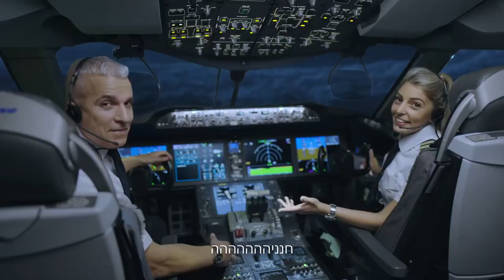יוסי בהר בפרסומת של אל על עם חנן בן ארי - 2023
במאי: שחר סגל.
הפקה: רבאל סרטים.
ליהוק: מאירה בן עטר.
משרד פרסום: מקאן תל אביב.
צלם: מנו קדוש